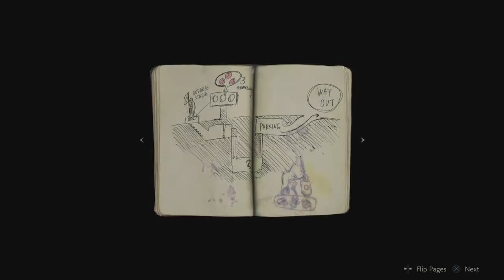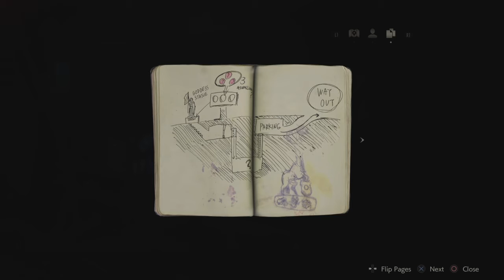Resident Evil.2 Remake| 1 Shot Demo| Gameplay| HK Butt Gamer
It is full horror game RPD officer go for investigation of terrified place,,,